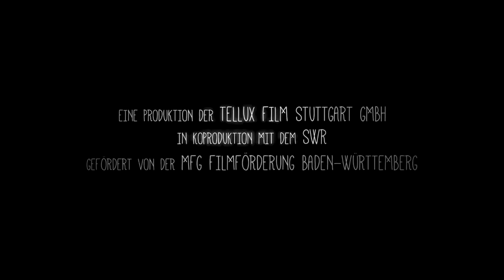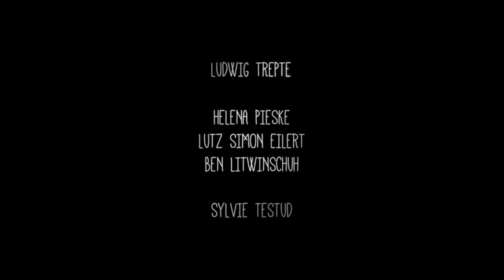Im Spinnwebhaus (2015) Trailer, deutsch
Eine überforderte Mutter überlässt ihre drei kleinen Kinder ihrem Schicksal. Das könnte der Stoff eines bitteren Sozialdramas sein. Doch Mara Eibl-Eibesfeldts poetisches Debüt gleicht eher einem kunstvollen Märchen, dessen betörende Schwarz-Weiß-Bilder einen verzaubern